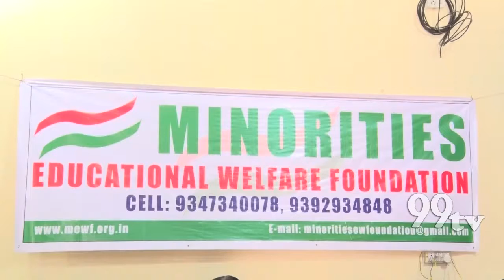SEMINAR ON HOW TO PREPARE FOR POLYCET